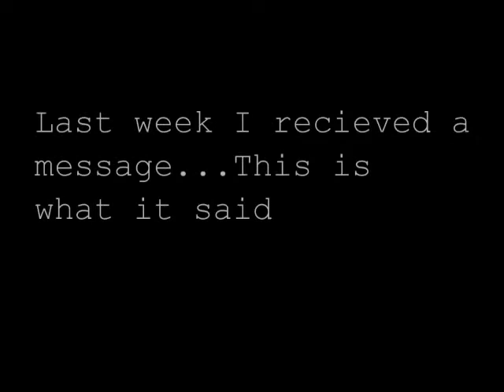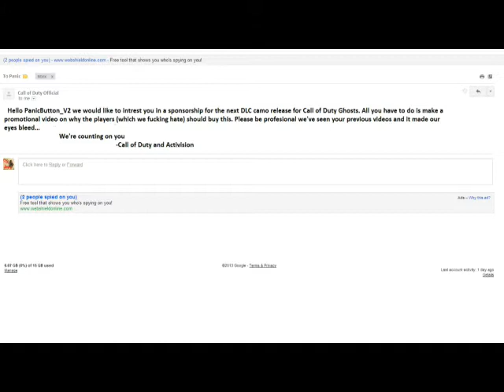Weed DLC Camo Trailer {Official} (Reuploaded: Fuck You Youtube)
actual date of upload: 12/31/13 Youtube please enjoy your period somewhere else, this is my fucking original content so fuck off, I will create the next 9/11 in your offices if this is somehow infringed your gaybuttfucking rules. I might leave the whole edit scene for a bit since it has almost hit mainstream, I don't want to be a unoriginal so I will be leaving this area shortly and finding a new topic. Video will be released possibly in a few decades, will be better than a cheesy common assfaggot youtuber.